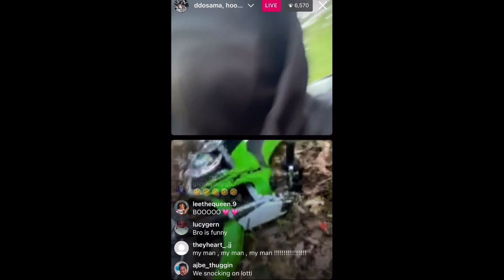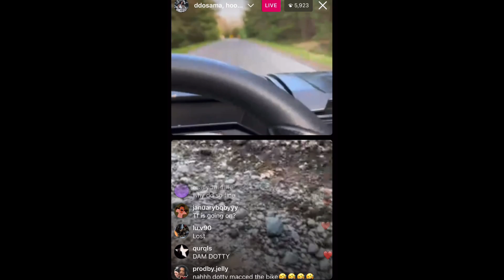DD Osama racing in a Side by Side on IG LIVE (5/8/23)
DD Osama racing in a Side by Side on IG LIVE (5/8/23) @ddosamaofficial @IGLivestream